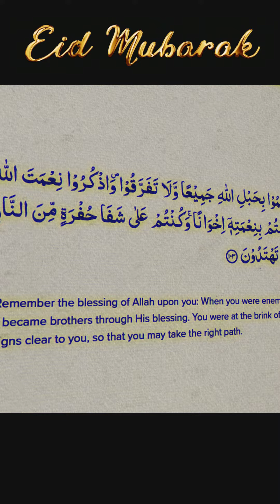Today on the occasion of Eid, an important message for you | McRazz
Today on the occasion of Eid, an important message for you.

Video By - McRazz YouTube channel

1. India Issue
2. UP Election 2022
3. Godi Media insult
4. Educational Videos
5. International Updates
          On all Social media networks